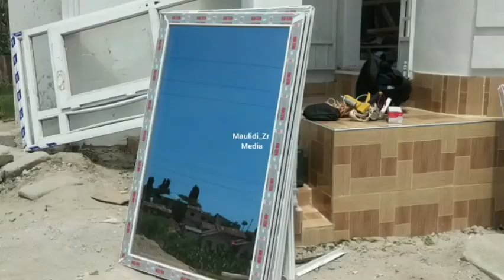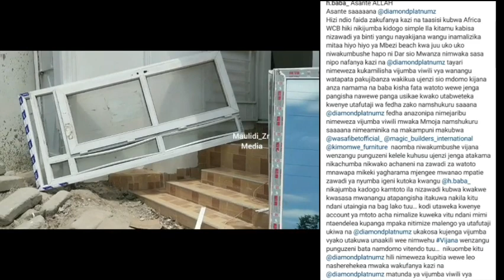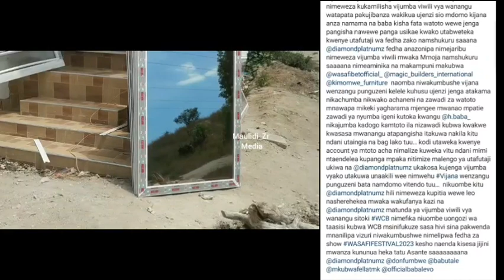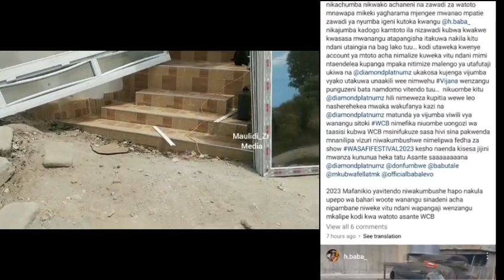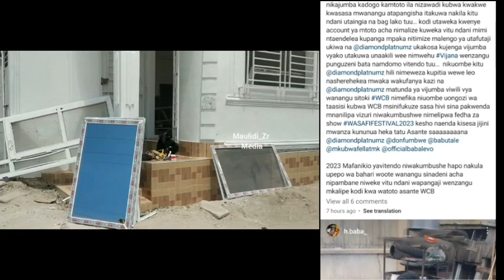H Baba kaonesha nyumba anayoijenga DAR/ Kaandika Barua hii kwenda kwa Diamond, aomba wasimfukuze....